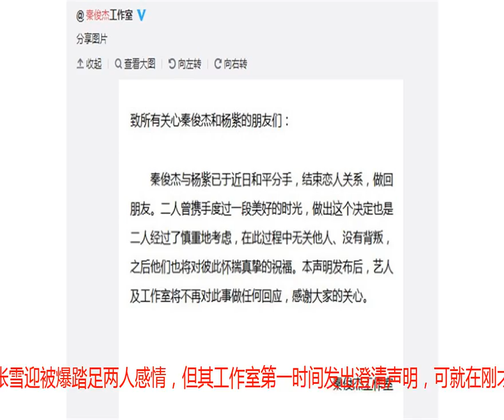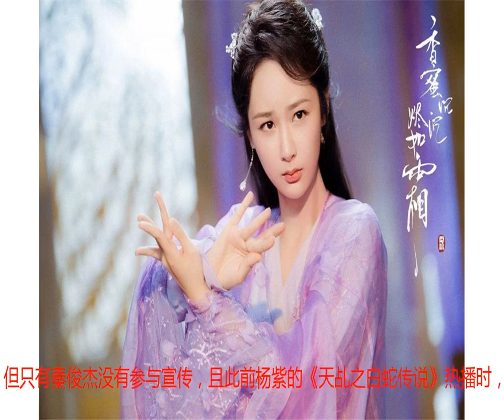杨紫秦俊杰宣布和平分手，前两天的甜蜜探班是闹着玩的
今日，杨紫秒删一条微博，引得网友纷纷猜测其与秦俊杰感情生变，随后张雪迎被爆踏足两人感情，但其工作室第一时间发出澄清声明，可就在刚才，秦俊杰工作室发声明，宣布秦俊杰与杨紫近日和平分手，结束恋人关系。但是从杨紫秒删的微博中看，杨紫似乎有感而发：物是人非，不像是近日和平分手，且在近日媒体曝光了杨紫探班秦俊杰，两人感情甚好。所以，难道是探班后发生了什么变故，导致两人分手？近日，杨紫新戏《香蜜沉沉烬如霜》热播，杨紫刷脸发动圈内好友帮忙宣传，但只有秦俊杰没有参与宣传，且此前杨紫的《天乩之白蛇传说》热播时，秦俊杰也保持沉默。虽然有粉丝说，秦俊杰沉默是为了避免粉丝争吵，毕竟当初两人在一起时，秦俊杰的部分女友粉对杨紫很是不满。但作为一个看杨紫戏长大的小编来说，没有杨紫，谁认识秦俊杰啊！近几个月，娱乐圈已经有好几对情侣分手了，如今恋爱刚满一年的杨紫秦俊杰也难逃这个分手魔咒，只能说两人真的有缘无分吧！其实，杨紫与秦俊杰分手，又有点小开心，小编脑补了一场杨紫与张一山的爱情故事，另类版的《我可能不会爱你》。